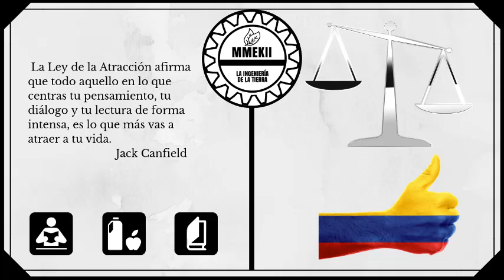Ley 9 de 1979 título 12 Derechos y deberes relativos a la salud